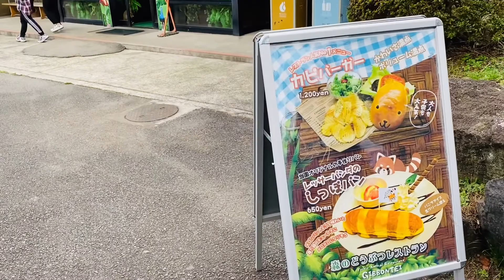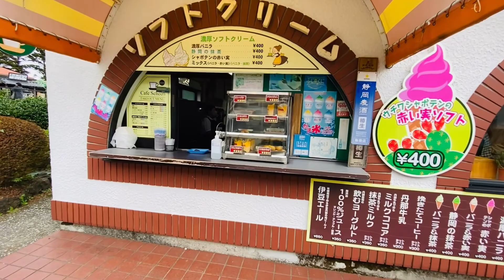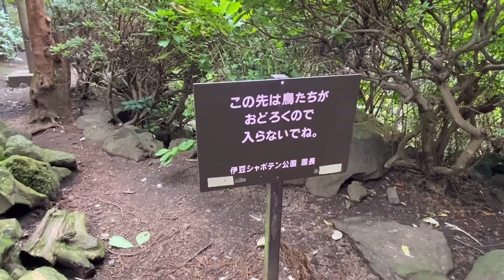遊玩！伊豆仙人掌公園 (伊豆シャボテン動物公園)